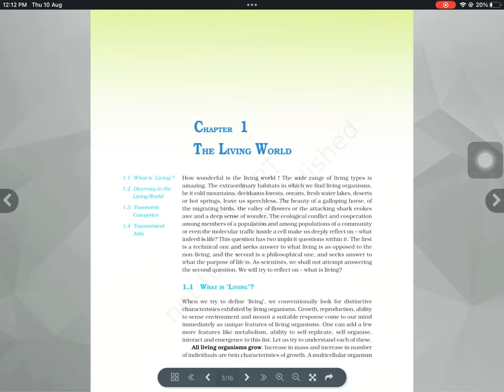The Living World | Class 11th | Full Revision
The Living World | Neet Biology | Full revision | neet neet2024 revision # study